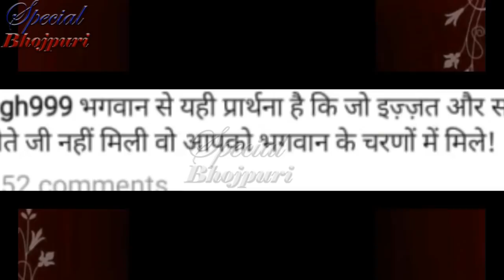पत्नी की कद्र कर ली होती तो मरनेके बाद चूड़िया और साड़ी नहीं बाटनी पड़ती किसने कहा पवन सिंह को ये